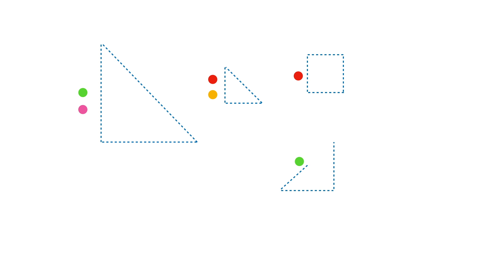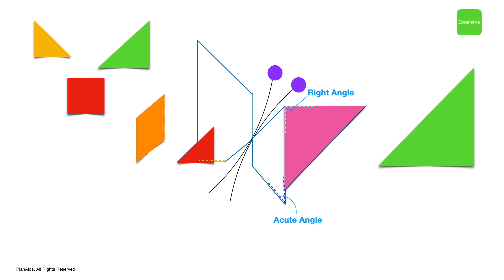Acute, Right and Obtuse Angles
Architects plan and design houses, factories, office buildings, and other structures. source bls.gov. Angles are Acute, Right or Obtuse. Finding them takes practice but everyone can do it.  Locate all of them while gathering information to use later. How many will you find? Acute, Right and Obtuse Angles. Sprint Activities @ Home.
Why aren't all of your bedroom walls obtuse angles?
Find more career connections @ BLS.gov

Share more learning this year.

PlanAids Connect
Content Everyone Learns From

About: Sprint Learning Media, PlanAids Connect Rights Reserved

PlanAids  methods of connecting, acting, doing, proceeding, and designing, developed to help learners enhance STEM thinking leading to better problem solving through personalized strategy; experience provider supporting objectives with activity and mastery demonstration.

Wonder leads to everyday research and development.

Sprint Learning Media, PlanAids Connect Rights Reserved